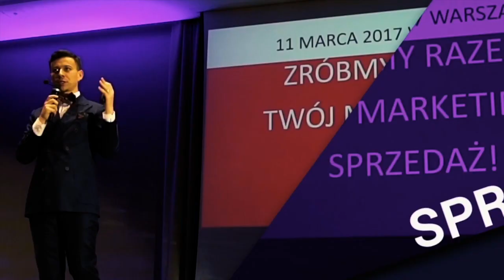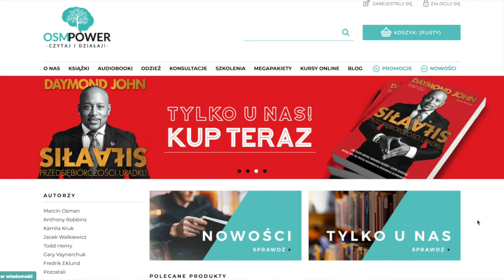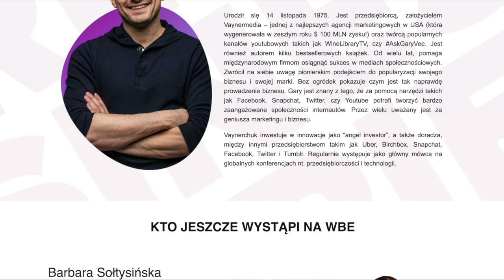Jak mądrze cisnąć, sprzedawać więcej i wydawać książki? – Marcin Osman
Ekspert w temacie sprzedaży konkretny, rzeczowy i strategicznie działający Marcin Osman nie mieszka i nie prowadzi biznesu w UK ale z Wyspami łączy go miedzy innymi episod pracy w jednej z londyńskich restauracji. Dodatkowo Marcin bywa na różnych biznesowych wydarzeniach organizowanych przez i dla przedsiębiorczych Polaków w UK.

W Polsce znany jest już wielu osobom z codziennego „hustligu” czyli ciśnięcia. Jest to filozofia pracy w biznesie promująca wykorzystywanie każdej minuty jak najproduktywniej się da oraz skupianie się na podejmowaniu jak największej ilości akcji generujących sprzedaż. W ten sposób Marcin żyje i oddycha biznesem – nie daje sobie wolnego.

Zarobione w pracy w Londynie pieniądze inwestował w spotkania z ludźmi biznesu, od których uczył się jak osiągnąć sukces jako przedsiębiorca.

Swój pierwszy biznes zaczynał od zera i po nadspodziewanie szybkim sukcesie równie szybko przyszedł też trudny moment – bankructwa, który Marcin przyjął jako wartościową lekcję.

Obecnie blisko współpracuje ze światowej sławy autorami jak choćby Gary Vaynerchuk, któremu pomaga w zakresie promocji wizerunku na polskim rynku.

Oprócz książek Garego, Marcin wydaje i wprowadza w obrót w Polsce inne pozycje o tematyce biznesowej takich autorów jak np. Anthony Robbins czy Jacek Walkiewicz.

Sam też jest autorem kilku pozycji głównie w temacie sprzedaży i marketingu w internecie.

Jego działalność można śledzić na kanale youtube, profilu facebooka czy też instagrama.

Jego produkty z kolei można odnależć na jednej ze stronie osmpower.pl

Podczas tej rozmowy z Marcinem Osmanem rozmawialiśmy głównie o jego życiu m.in o:

Jego pierwszym “śliskim” i “uciekającym” biznesie.
O tym czym różni się “ogarniacz” menadżer od przedsiębiorcy?
Jak dopasować biznes do jego właściciela?
Jak wybrać temat na książkę i ją szybko sprzedać?
Jak realizować 99% zamiast 1% swoich pomysłów?
Tematów było sporo bo i gość ma sporą ilość ciekawej wiedzy i doświadczeń w otwieraniu biznesu od zera.

Te z kolei nadawałaby się doskonale do zupełnie nowego podkastu o takiej właśnie tematyce i mam nadzieje ze Marcin będzie jeszcze moim gościem – tym razem w moim kolejnym podkaście, którego otwarcie ogłaszam właśnie teraz:

Jeśli nie masz pomysłu, pieniędzy ani doświadczenia w budowaniu biznesu…

…a może masz pomysł ale nie wiesz jak go sprzedać…

…lub jeśli twój biznes stał się dla Ciebie etatem i szukasz dla siebie czegoś nowego…

…podkast Biznes Od Zera jest tworzony dla Ciebie.

Wejdź teraz na i zobacz co oprócz podkastu przygotowałem dla Ciebie.

Zachęcam cię do subskrypcji szczególnie kanału YouTube gdzie Marcin regularnie publikuje wartościowe materiały video.

Jeśli natomiast masz ochotę zobaczyć się z Marcinem Osmanem, Garym Vaynerchukiem i innymi ciekawymi mówcami w jednym miejscu – to koniecznie wybierz się 27 września na wspomnianą przez nas konferencję zatytułowaną World Business Experience w Warszawie.

Marcin na Youtube

Konferencja World Business Experience – 27 września w Warszawie  – Gary Vaynerchuk w Polsce